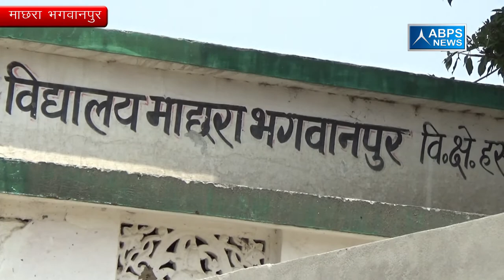ग्राम-माछरा भगवानपुर, ब्लॉक-हसनपुर, जिला-अमरोहा